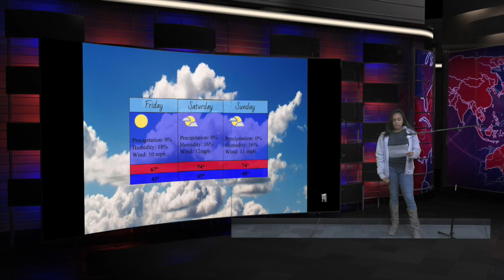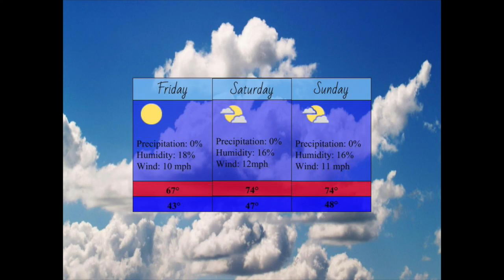Wildcat News 12-8-17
This video is about Wildcat News 12-8-17